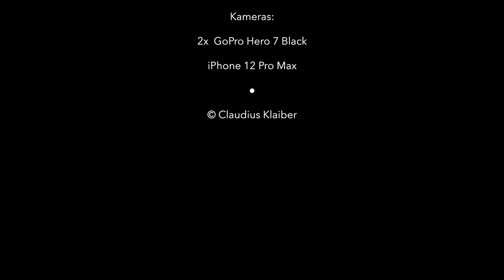Rhein-Taunus 2023 | Eine 369 km Tagestour mit der KTM 890 Adventure R Rally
Der Film zeigt Impressionen von meiner 369 km langen Tagestour durch den Rhein-Taunus.

Um die Erwartungshaltung etwas zu mindern: Hierbei handelt es sich um keinen „Vlog“! Es wird also nicht geredet.

Ich lasse die Landschaft, das Filmmaterial und das Motorrad-Geräusch (In diesem Fall überwiegend das Ansauggeräusch.) für sich sprechen.
Ich lege dabei einen besonderen Wert auf die Filmqualität und den Filmschnitt und bin mir bewusst, dass ich nicht jeden Geschmack treffen kann.